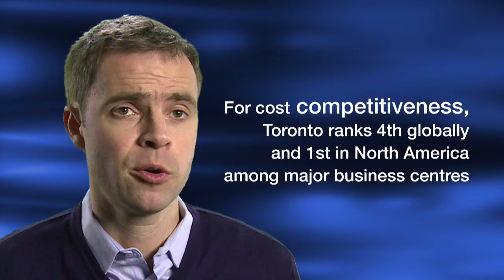Fintech Toronto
Collaborative, connected and internationally competitive